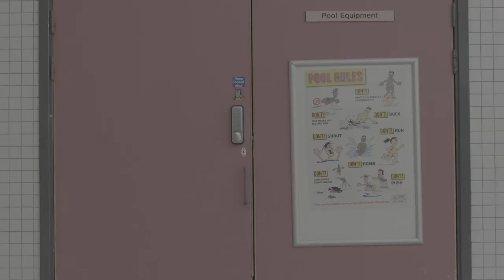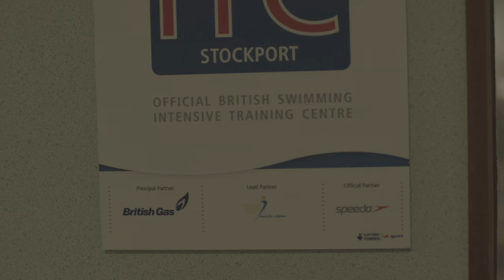Keri-anne Payne - My Journey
Inspirational video from Keri-anne Payne taking us through her swimming journey and challenges.